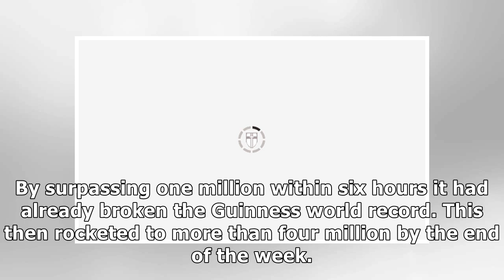Meghan and Harry are BREAKING records - more bets on their baby than William and Kate's